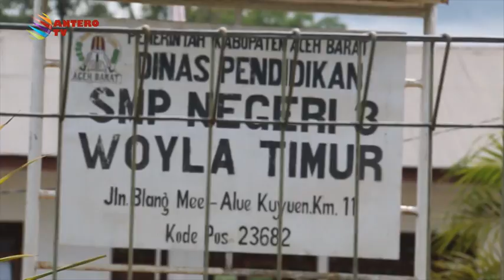BANJIR SISWA TAK SEKOLAH - KOMPAS NEWS ACEH 9/12/2015